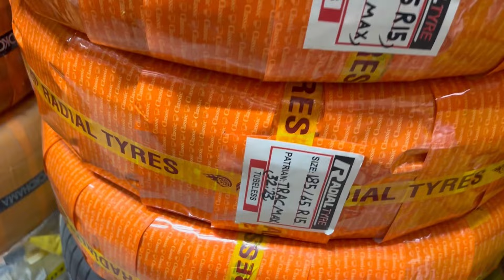Tyres variety in Pakistan#wheels